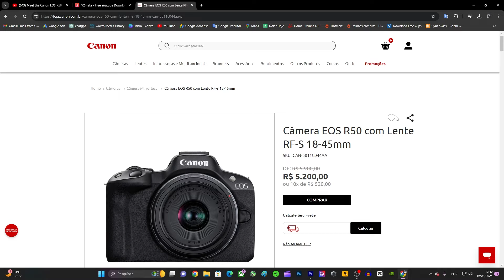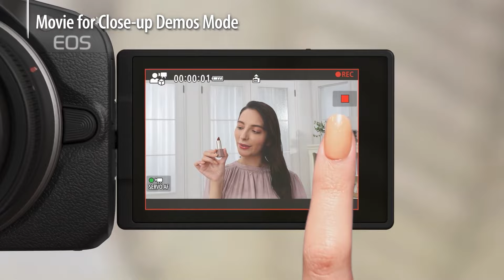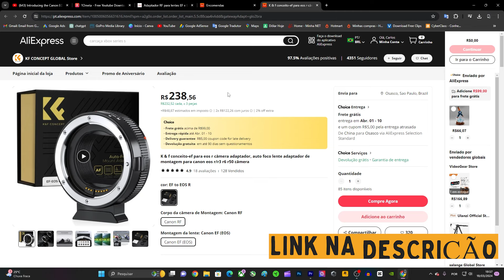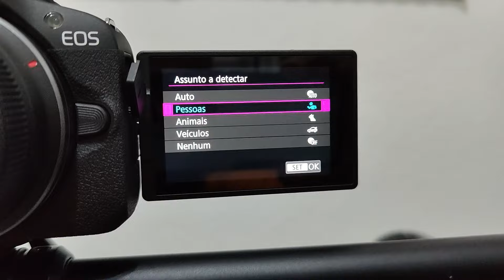UNBOXING CANON R50 - TESTE FUNÇÃO CLOUSE-UP (ÍNCRIVEL)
🛒 ONDE COMPREI
🛒 AMAZON
🛒 ALIEXPRESS
🛒 ADAPTADOR LENTE RF PARA EF/EFS
🚨NUNCA CLIQUE AQUI🚨
Comprei uma camera Canon R50 no brasil com medo de perder meu dinheiro importando da china Aliexpress.